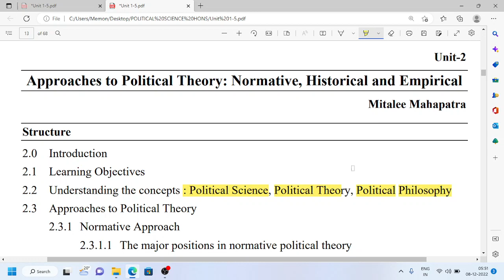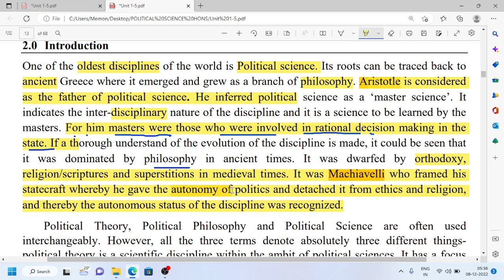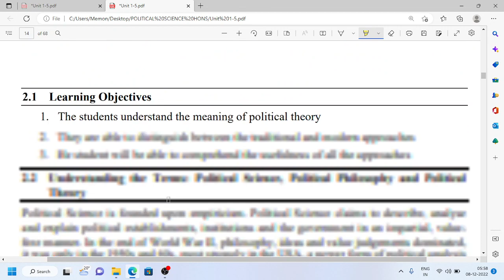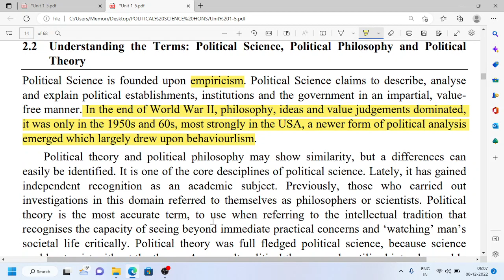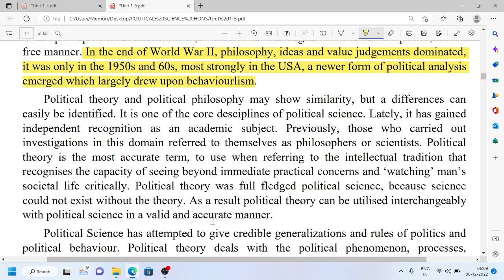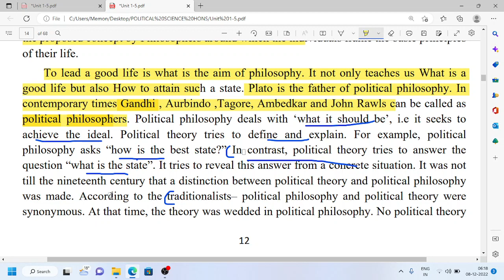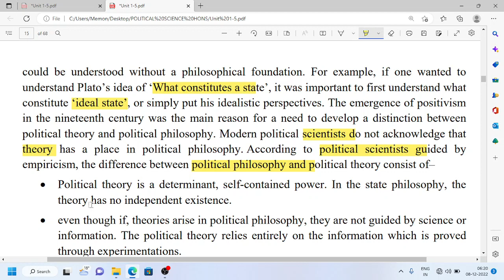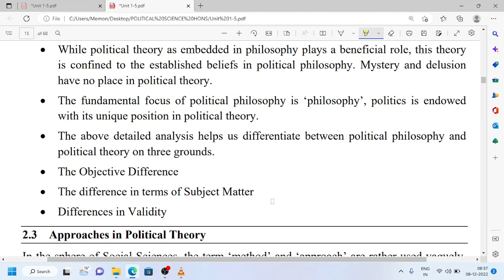B.A. hons Political science| 1st Sem | Unit 2- Part 1 | Approaches to political theory | New 2022-26